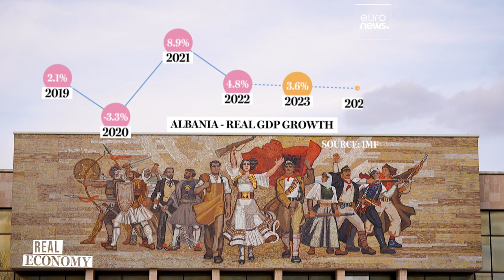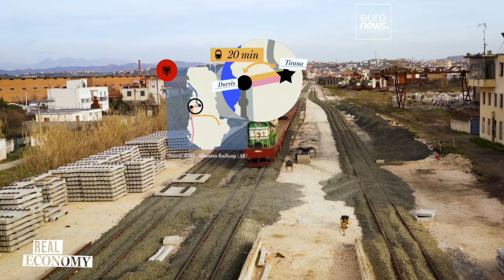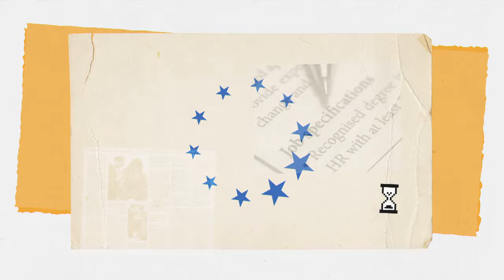Albaniens Edi Rama: "Leider hat die EU Wladimir Putin gebraucht"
Wie nah ist Albanien dem EU-Beitritt? Der Ukraine-Krieg hat dem dem EU-Erweiterungsprozess neues Leben eingehaucht. Albaniens Ministerpräsident Edi Rama sagt, leider habe die EU Wladimir Putin gebraucht, um zu verstehen, wie wichtig der Westbalkan ist.